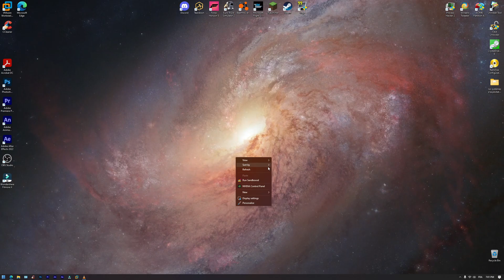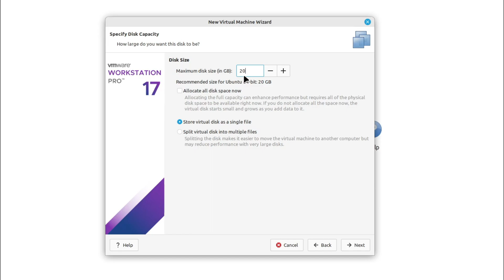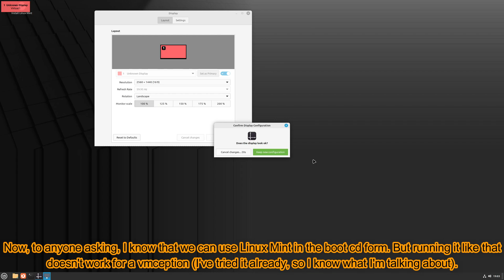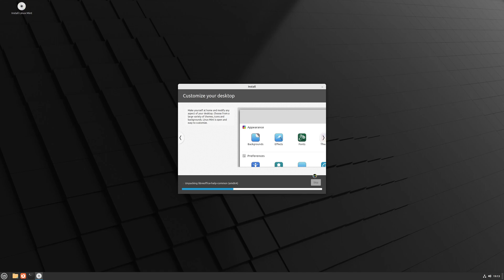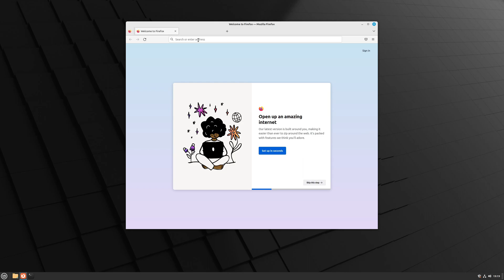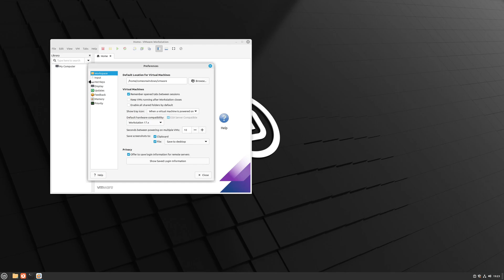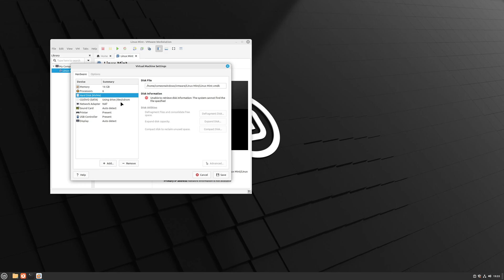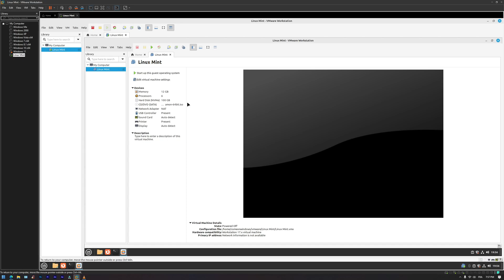Linux Mint inside Linux Mint inside Linux Mint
Well, hello everyone! As some of you asked, here's how a vmception looks like with a Linux distro. I'm using Linux Mint in this video.
Btw, this video took me a week to make. :)

Songs: its different - Shadows (feat. Miss Mary), Ship Wrek, Zookeepers & Trauzers - Vessel, Lost Sky - Lost, Elektronomia - Sky High